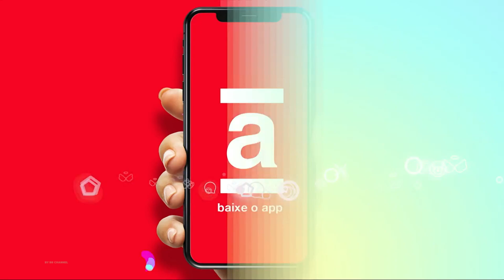Vinheta de patrocínio do Big Brother Brasil 22 (17/01/2022)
Vinheta de oferecimento do Big Brother Brasil 22, não houve top de 5 segundos (por enquanto).

Seara (Cota Camarote)
Pantene - P&G (Cota Camarote)
PicPay (Cota BIG)
Americanas (Cota BIG)
Avon (Cota BIG)
C&A (Cota Camarote)
Amstel (Cota Camarote)